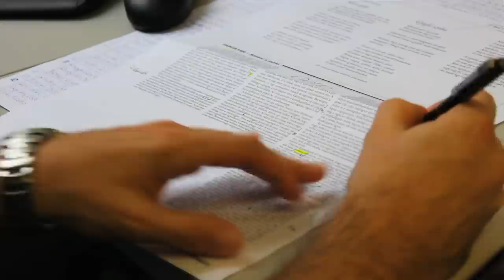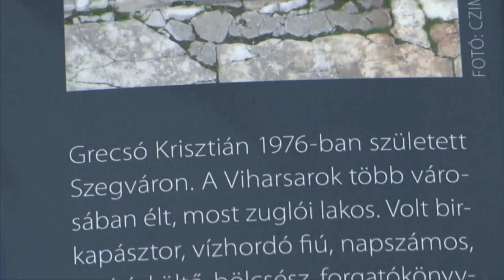Grecsó Krisztián - Miért jó a kortárs magyar irodalom?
Mert a miénk! Mert élő szerzők zseniális műveit ismerteti meg a fiatalokkal, és mert nem lehetetlen megtanít a kortárs szerzőket a kötelező tananyag mellet. Ebben segít az Aegon díjas szerzők műveiből a Magyartanárok Egyesületének segítségével összeállított komplex multimédiás óravázlat csomag, amely ingyenesen letölthető a oldalon. A témában megszólal Grecsó Krisztián Aegon-díjas magyar író.